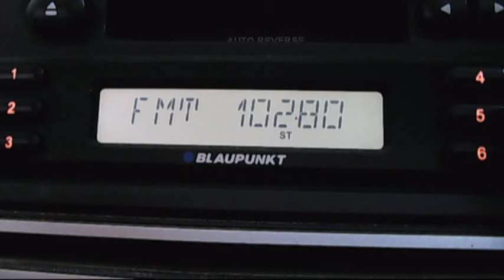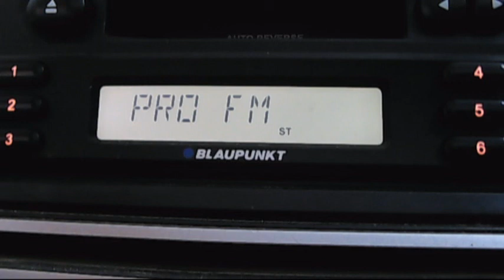pro fm costila in blank 22:50